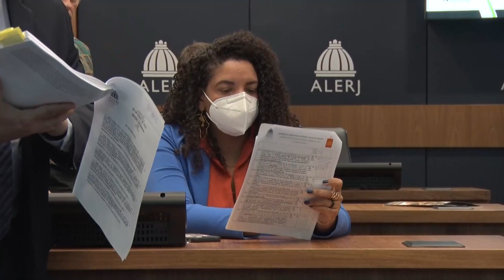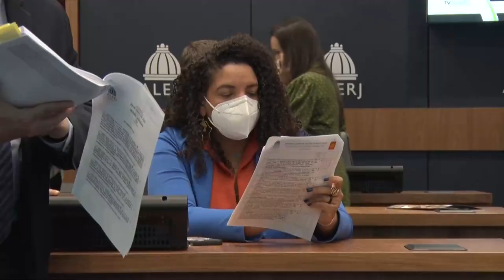Plenário em Questão - Quarta - 29/06/22